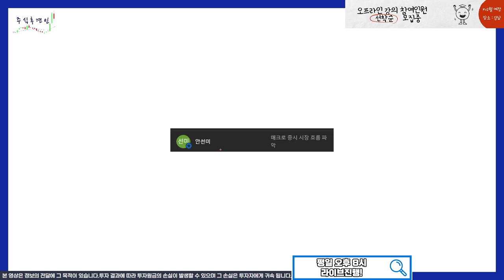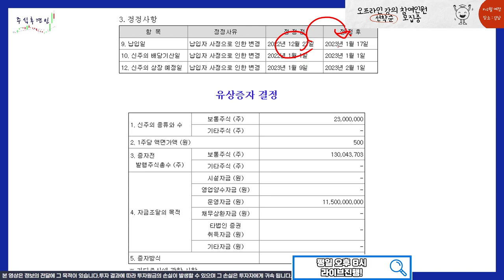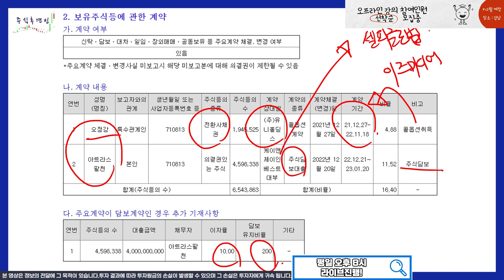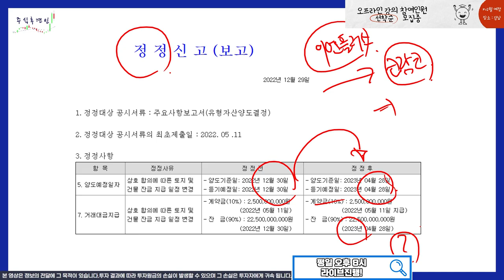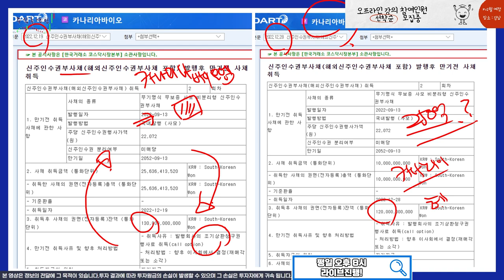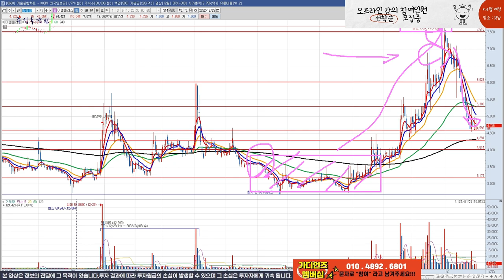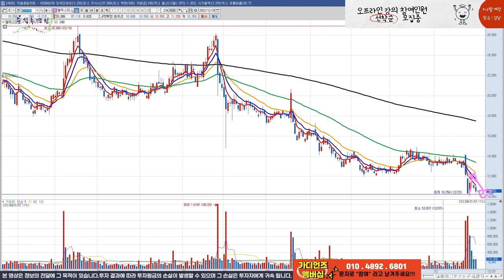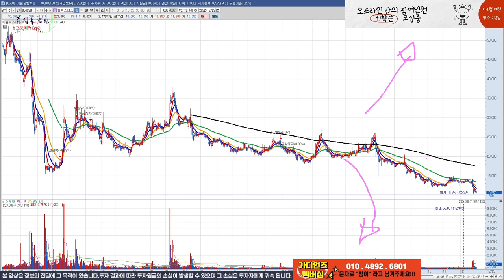간추린 22년 12월 세력 공시 분석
투기 조심하세요~!!! 새해 복 많이 받으십시오!